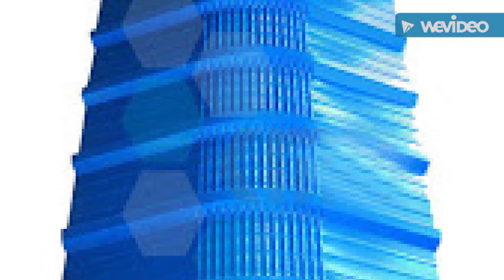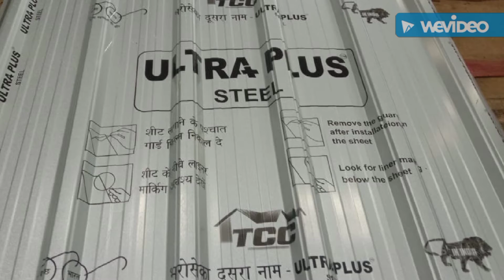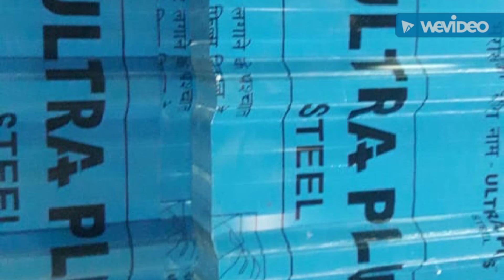Roofing sheet/total roofing solution